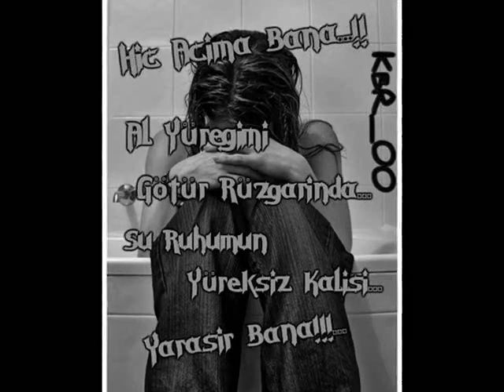HaSReTiM SeNSiN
ibrahim yiğit